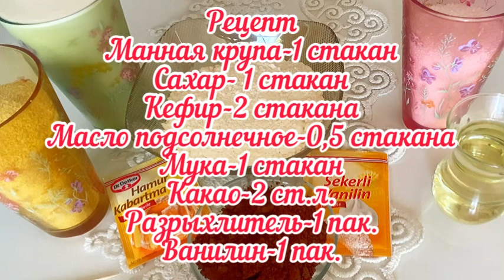20.06.23. 🇹🇷 ✅ Стакан манки и кефир.НЕВЕРОЯТНО ВКУСНЫЙ ПИРОГ (без добавления яиц).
✅ Простой и очень вкусный пирог, похож на пирог "Зебра". Испеките его и порадуйте свою семью вкусной выпечкой к чаю. Пирог очень нарядный. Пирог на кефире (с добавлением манной крупы, без яиц).По существу является тортом, только без крема.

 Рецепт
Манная крупа-1 стакан
Сахар-1 стакан
Кефир-2 стакана
Мука-1 стакан
Масло подсолнечное-0,5 стакана
Разрыхлитель
Ванилин
Какао-2 ст.л.
 Выпекать в духовке 35 минут.
 Температура-180 градусов

Приятного аппетита!